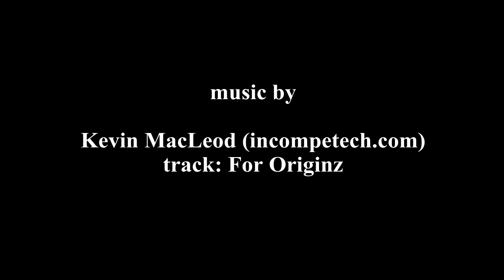The ruins of Plavecký hrad castle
Short movie from ruins of this castle. Used camera - GoPro Hero 2 (without stabilisation). "Blind" production without FPV.